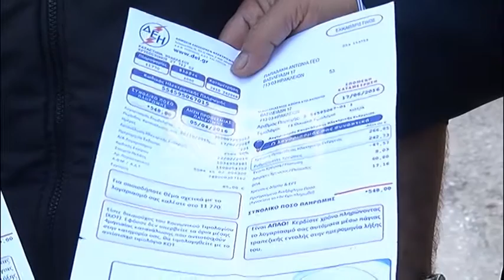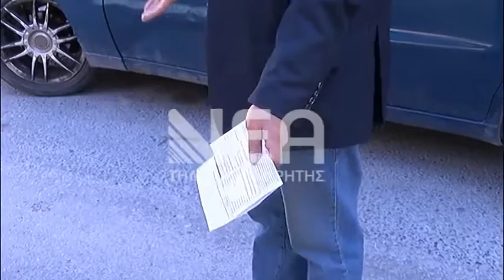φουσκωμένοι λογαριασμοί ΔΕΗ Ηράκλειο